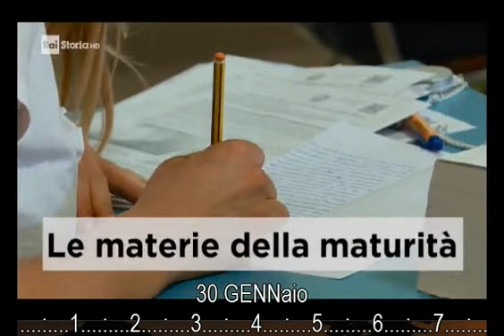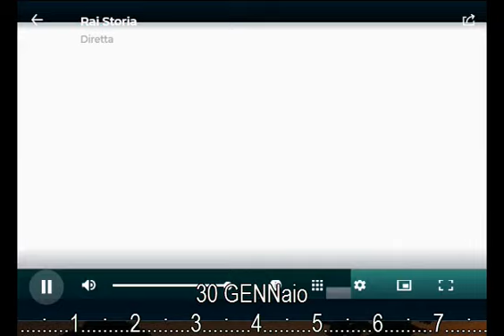flash-TITOLi notizie di mezzanotte ** 30 GENNaio 2020 ** /prima: due casi di coronavirus a Roma